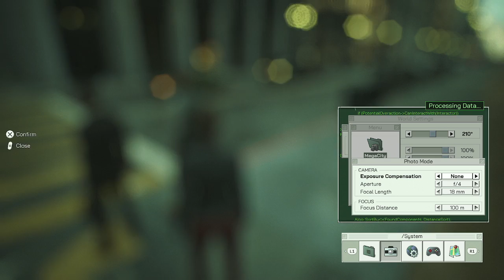The Matrix Awakens Demo -An UNREAL ENGINE 5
The orange dots on map are just pin point of info for you to read